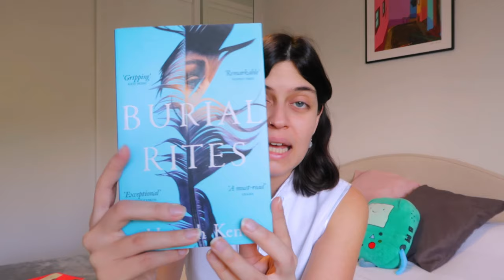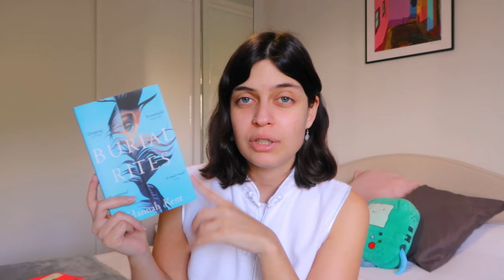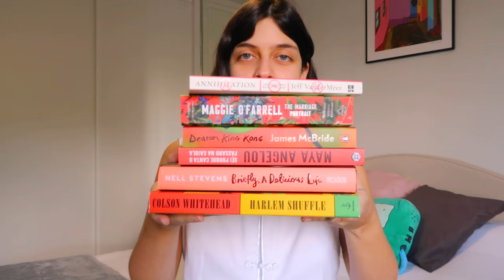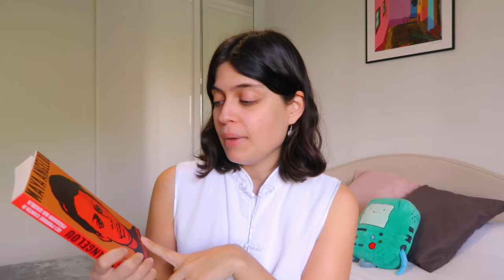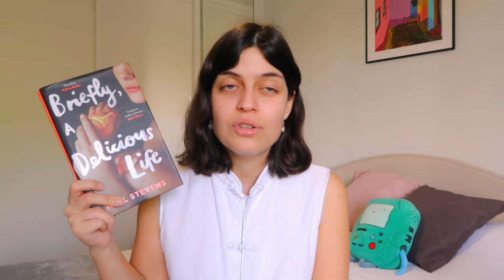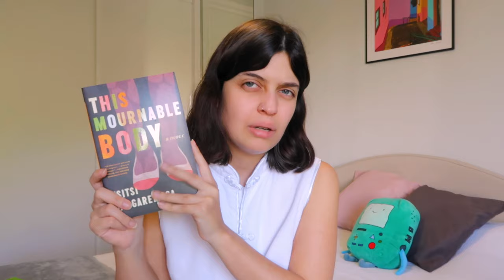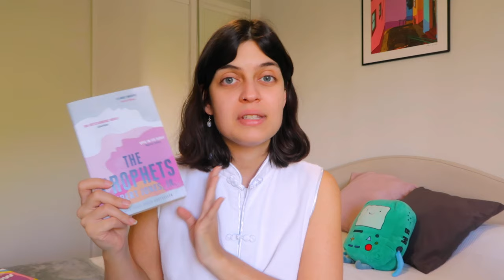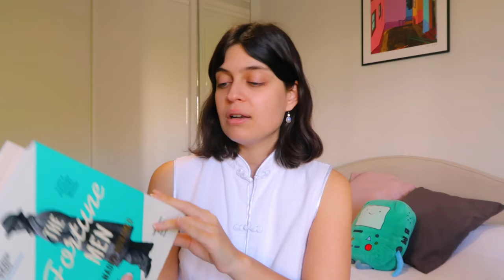20+ big book haul 👀 all the books i've bought recently 📚✨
Im so excited for this book haul!! I haven’t hauled books since September so I’ve accumulated quite a few books since then✨ I’m currently on a little book buying ban until I read a few more of these, but I’m so happy to show you all of these :)